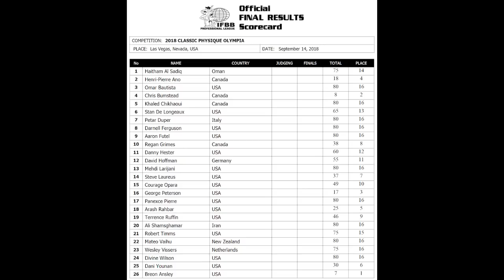Can Keone Crack The Top 6 At Mr. Olympia 2019? (Comparison Analysis)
Keone Pearson won the New York Pro Classic Physique division and brought something special to the table. One of the most classic and aesthetically pleasing physiques in the world today. The question is:
How will he do at Mr. Olympia?